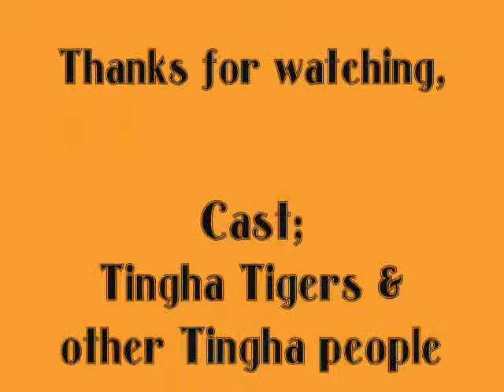Like A Tiger (16th August 2008)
Just a random video I made with some extra footage from a 'Tingha Tigers' party that we had, where the boys decided to start tackling each other in the back yard. Hope you enjoy ^_^
(Note: The song 'Eye Of The Tiger' doesn't belong to me, obviously)